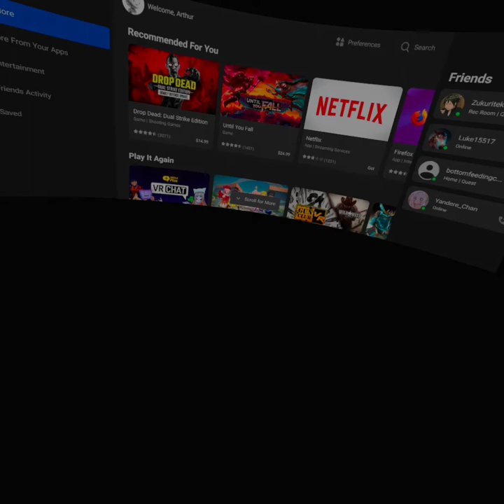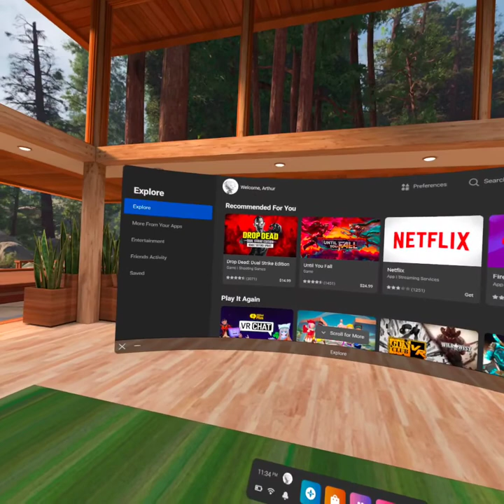Walking Dead: Saints and Sinners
this game is pretty epic, ngl